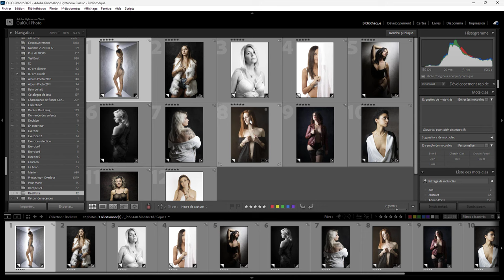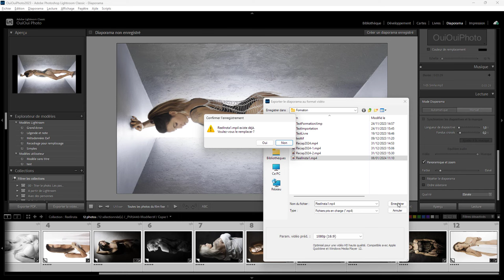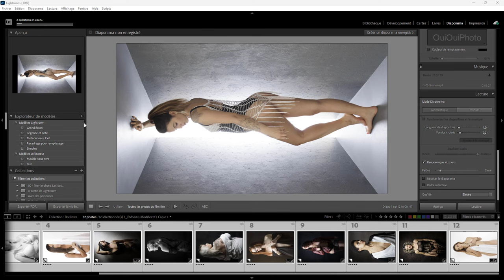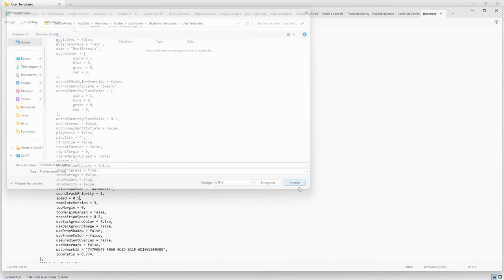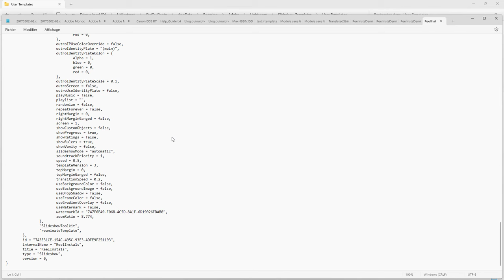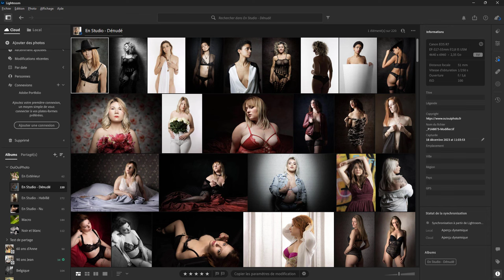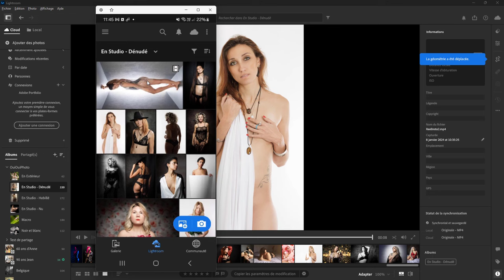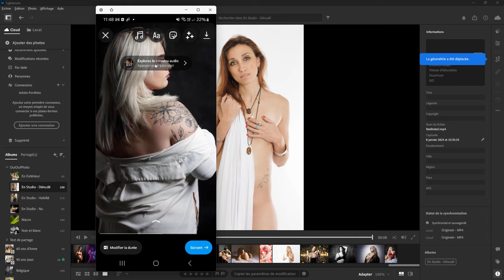Lightroom mais encore 169 - reel insta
Faire une vidéo pour un reel insta dans Lightroom Classic.